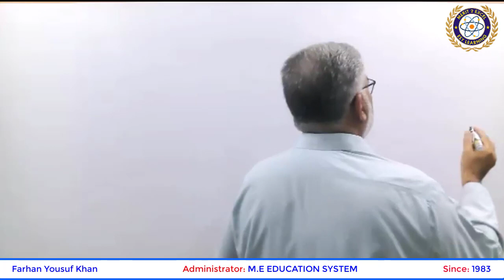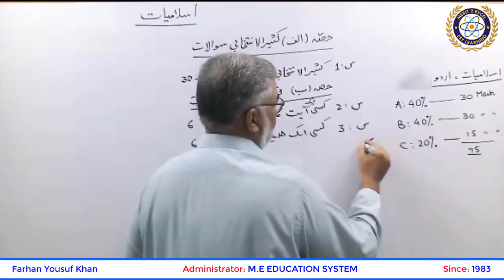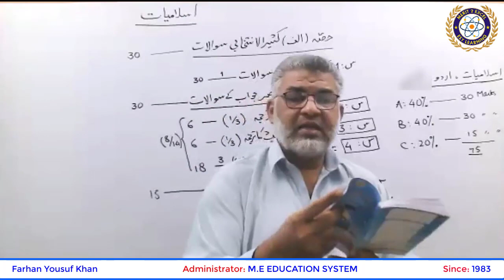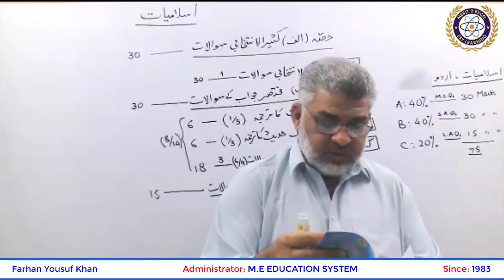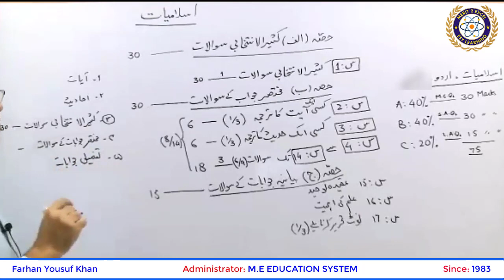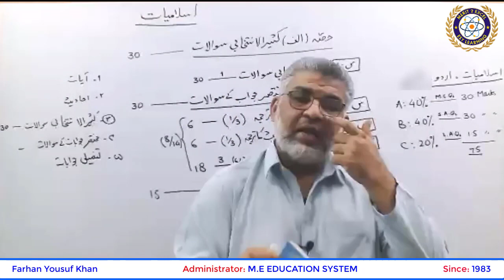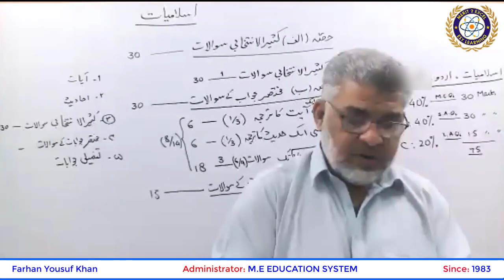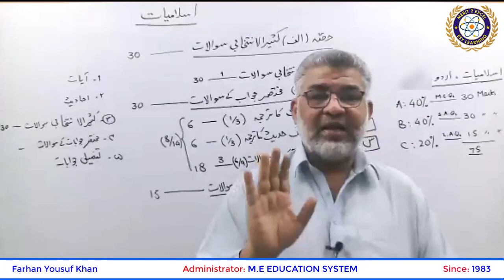Islamiat:9-Model Paper:2022 with guess || Sindh Board || Farhan Yousuf Khan